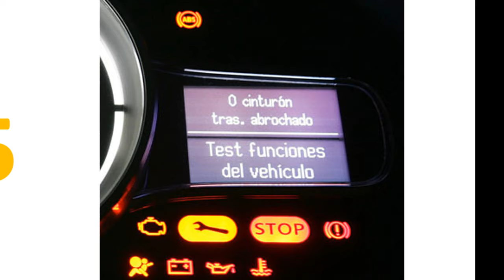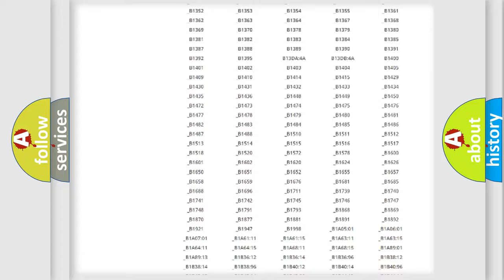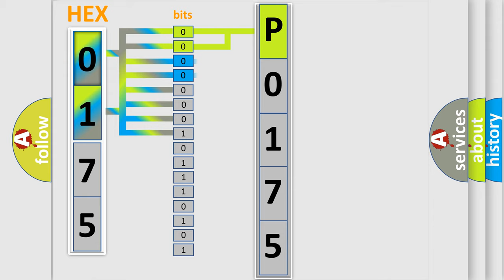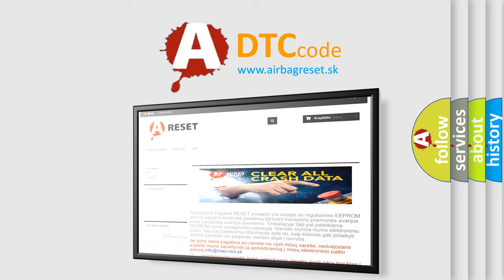DTC Mazda P0175 Short Explanation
Contents:
0:21 Basic DTC analysis according to OBD2 protocol standard.
1:48 Insight into programming
2:58 A diagnostically understandable description of the Diagnostic Trouble Code
3:05 Basic error definition

Make:
Mazda
Code:
P0175
Definition:
General System Malfunction
Description:
Ignition ON.System voltage 9-18 V.